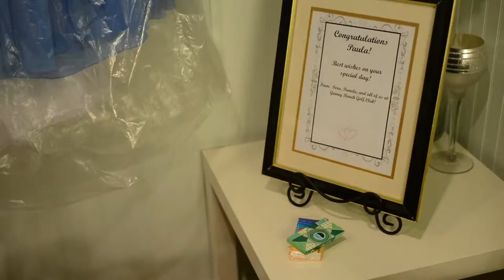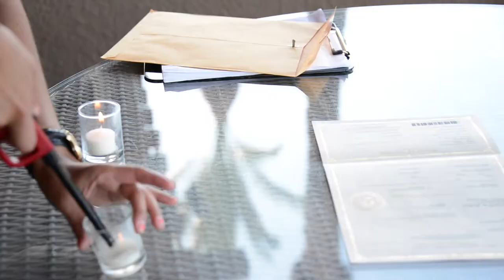Gainey Ranch | Wedding Highlights | ClubCorp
Romantic sunsets and picture-perfect backdrops provide the intimacy you desire for a unique, once-in-a-lifetime Scottsdale wedding experience at Gainey Ranch Golf Club. From the moment you roll up the palm-lined drive, experience the best-kept secret in central Scottsdale. Our time frames, menus and detailing are flexible to meet your every whim. As your wedding venue, Gainey Ranch Golf Club will help you create the wedding of your dreams.